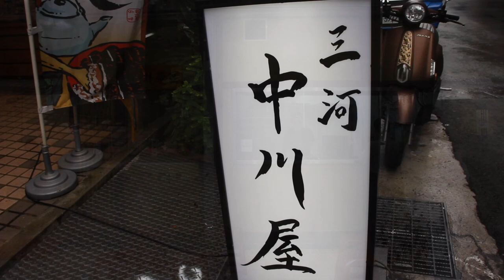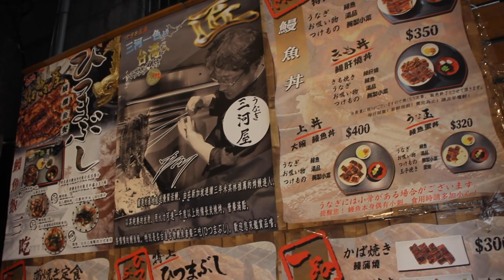台灣美食🇹🇼日本人愛吃台灣鰻魚!好吃!日本人職人魂🇯🇵三河中川屋 名古屋老闆來台坐鎮 !中山區中山北路一段53巷3號 台湾で美味しい鰻 BEST Unagi Restaurant in Taipei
【三河中川屋】
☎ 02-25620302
📍台北市中山區中山北路一段53巷3號1樓
⏰ 營業時間: 11:30–14:30 /17:30–21:00 (週一公休,最後點餐時間20:30/14:00)
🚉MRT中山站
ひつまぶし鰻櫃套餐 大420鰻白燒 白焼き300
營業開始*2019/12/25

新竹店 店家資訊

うなぎ 三河中川屋 新竹店
📍新竹市東區中正路96巷20號
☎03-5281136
⏰週一至週日 上午11:30-14:30／下午17:30~21:00，週二公休

相機： Panasonic Lumix GH4＋CANON EOS 60D
喜歡：喝酒、美食、旅遊、看小說（森博嗣、村上春樹）

▼ 撮影機材
■Canon一眼レフ/サブカメラ
EOS60D
18−55mm
70-200mm
 ■三脚
BENRO